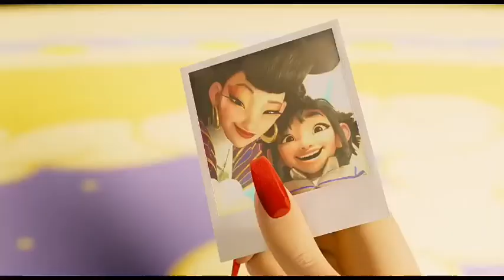Daina Liparoti, MeliG -Vuelve a Amar (De Mas Allá De la Luna) (Official Video)